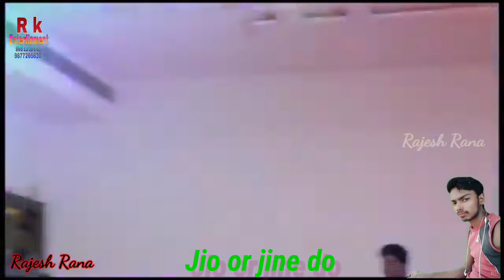kahan bitaula na ratiya Kahan bitaula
kahan bitaula na ratiya Kahan